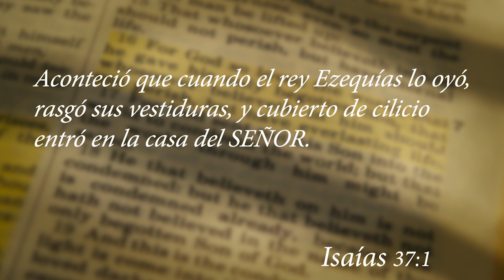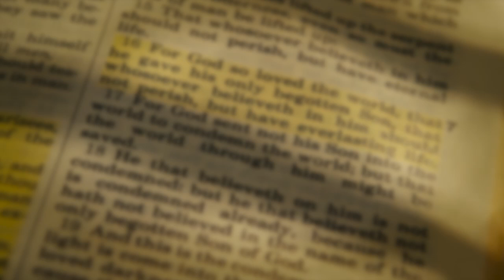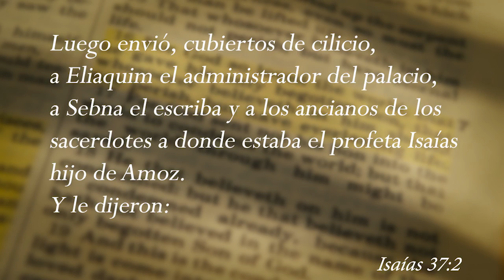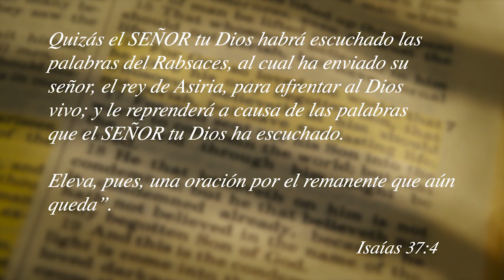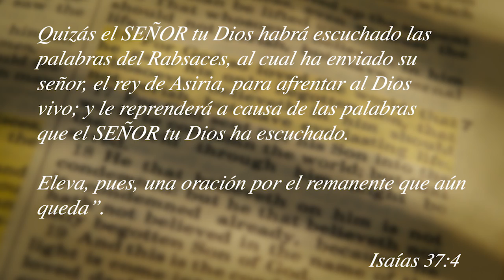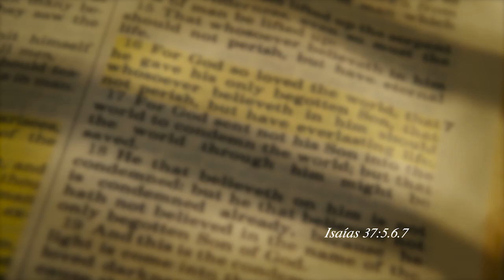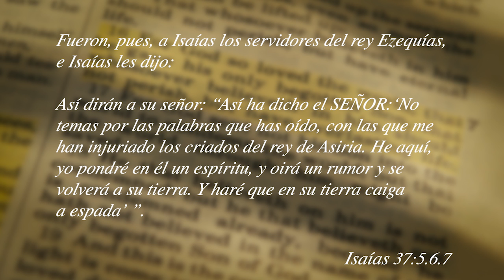¡Es necesario rasgar las vestiduras!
Participe con nosotros en 68-03 Roosevelt Avenue
11377 Woodside, New York